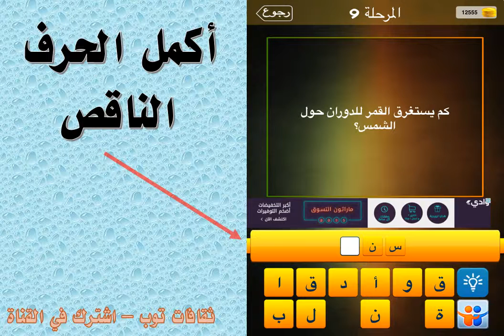كم يستغرق القمر للدوران حول الشمس ؟